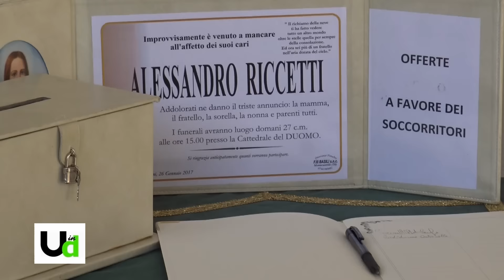Rigopiano, i funerali di Alessandro Riccetti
E' stato il giorno del lutto e del dolore per la città di Terni e l'Umbria intera che hanno salutato Alessandro Riccetti, una delle vittime della slavina che ha colpito l'hotel Rigopiano